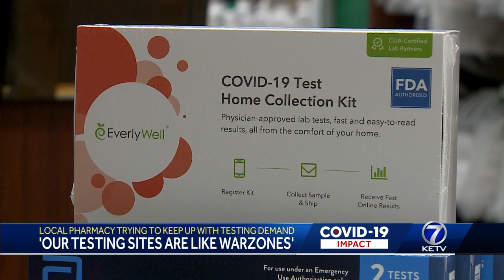Local pharmacy trying to keep up with testing demand